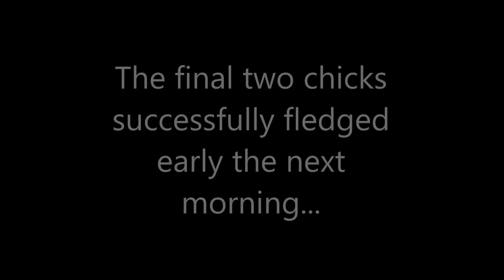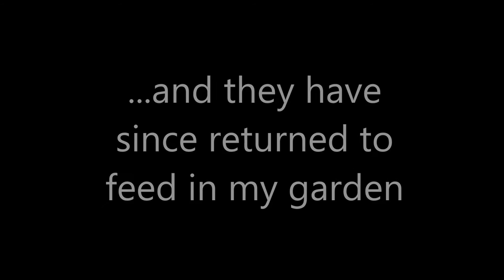Week 11 - Four Little Fledglings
Sadly, as is visible throughout this last video, the 5th smallest chick passed away the night before the first chick fledged. On the other hand, four chicks successfully fledged, which is excellent for the blue tit population and I'm extremely proud to have contributed to it.

The first two chicks fledged at midday on the 7th June. The final two fledged during the early hours of the 8th June. As you can see from the images included at the end of the video, I have since seen them - two blue tit adults flying around with four little fledglings.

Thank you to everyone who has watched this videos and joined me on this amazing journey! Here's to next year!